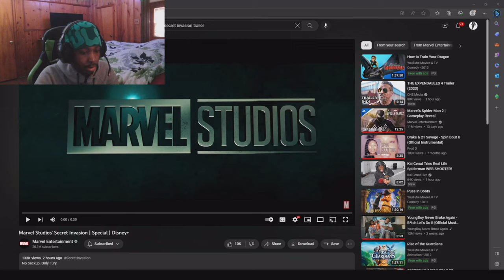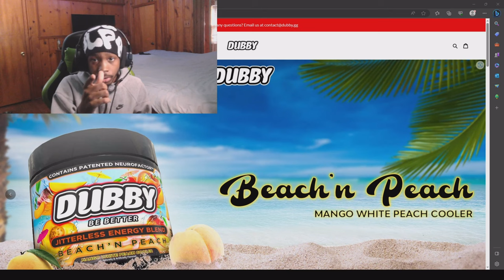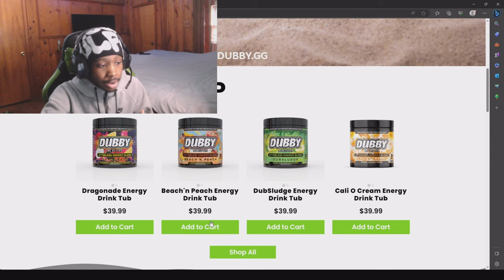*NEW* SECRET INVASION Trailer “WHATS GOING ON” 😳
20 LIKES FOR A PART 2 !
Twitter.com/counttrends
Tiktok.com/counttrends